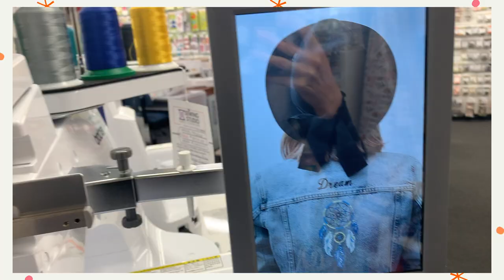taking time for myself after a busy week, doctors appointment & more | gastroparesis days in my life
Hi friends! I'm back with another days in my life vlog living with my chronic illness gastroparesis and having a GJ feeding tube!

In this vlog, I made it a goal to spend time with myself and get some much needed rest after a couple busy weeks with my tubie pad business! I wanted to film this as both a way to hold myself accountable to actually take time for myself and to serve as a reminder for you to take breaks and take time for yourself as well in whatever way makes you happy!

For me, some things that I did in this video that I knew would help me "recharge" is visit some fabric stores, go to target, bake some cookies and just lay down and do nothing. Overall it was a pretty good week! Also at the end of the vlog I decided to film and give a little update on the doctor I went to go see!

And as always, don't forget to spread kindness and joy!

✩French press

Cricut items:
✩Cricut explore air 2
✩Transfer tape
✩Cricut standard green mats
✩Cricut accessory set
✩Sticker paper
✩Sticker laminating sheets

Sewing supplies
✩New sewing machine
✩My old sewing machine
✩My serger
✩Sewing clips
✩Cutting mat and rotary cutter

Miscellaneous
✩Desk chair